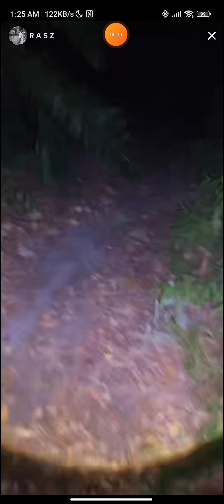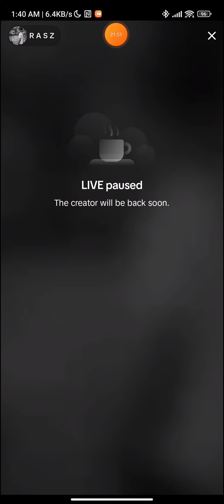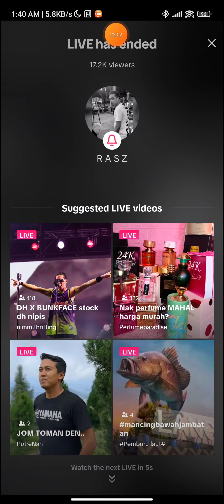Paranormal Live : Arasz Hunting Part 1 (Sibertel Bangi v4) - xarasz_abdullah